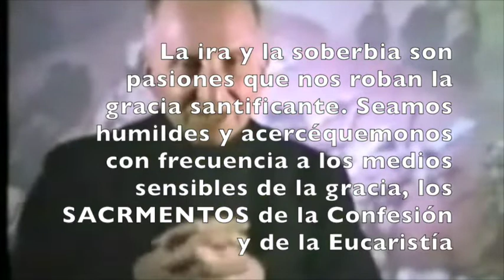Extractos sobre la malicia del pecado por el R.P. Marcos Pizzariello, S.J.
Extracto de sus vídeos sobre los Ejercicios Espirituales de San Ignacio.
Sobre la gravedad del pecado.